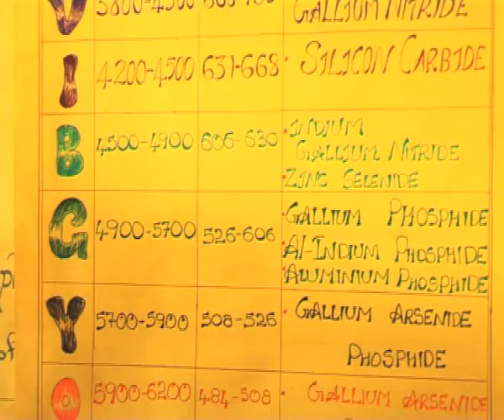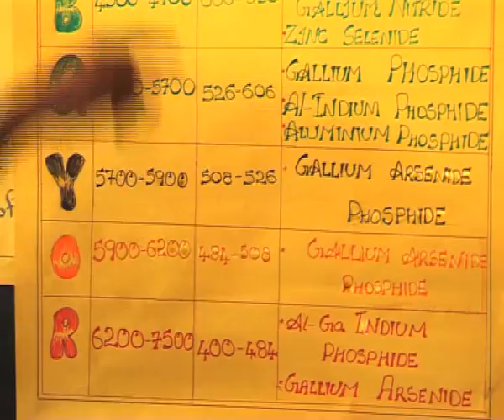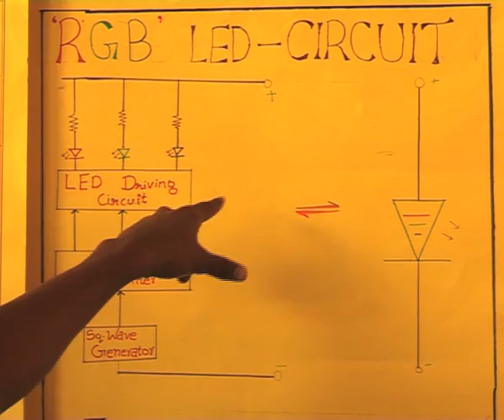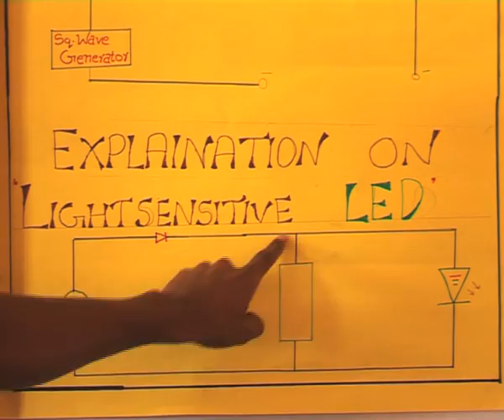Kerala school Sasthramela 2012 (PART 61)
Kerala school Science fair 2012 held at Palakkad,( Kerala,India)- shot by ViCTERS Educational Channel (malayalam)
PART 61